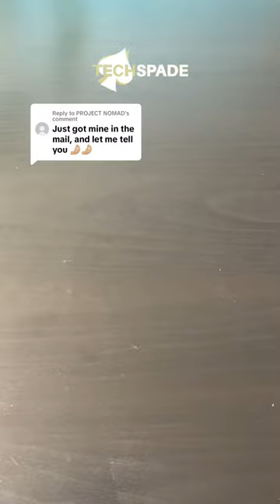Sanji’s Lighter is amazing 🤩